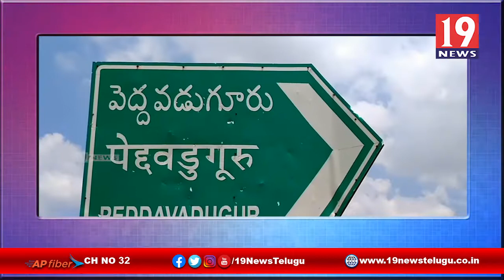ఏపీ సీఎం జగన్ ను విమర్శించిన తాడిపత్రి మాజీ ఎమ్మెల్యే జేసీ ప్రభాకర్ రెడ్డి - అనంతపురం జిల్లా